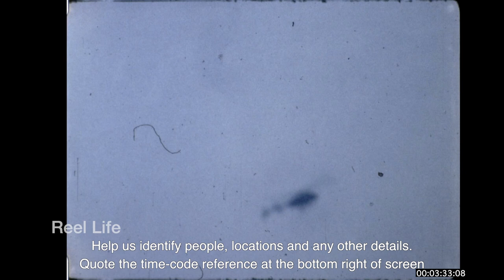1976, High elevation snow depth measurement (Heli) & Armstrong Spall Jr HS, Okanagan Valley BC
1976, High elevation snow depth measurement (Helicopter) & Armstrong Spall Jr HS, Okanagan Valley BC

Dated to approx 1976, this brief reel shows snow depth measurements in the highlands likely northeast of Vernon. Snow depth measurements are important in determining spring run off and reservoir capacity. Snow survey measurements have been made in British Columbia since 1935.The basic principle guiding the measurement scheme is that measurements should be made consistently at the same locations, usually at monthly intervals during the winter, so that previous and subsequent measurements can be compared, month to month and year to year. The collection of measurements from snow surveys in a given region are used as indices that reflect the quantity of snow in that region. The monthly snow survey information is used for water supply and flood forecasting. Helicopters greatly improved this work sometime likely in the 1960s or early 70s. There's also some brief footage of the long gone Armstrong-Spallumcheen Junior high school in Armstrong and a drive by the Tolko mill.

5 min 41 secs, 16mm 2k digital scan
Kodachrome colour

80+ hours original programming. Reel Life, PTOCS & CanadaMotorSports

episode 608